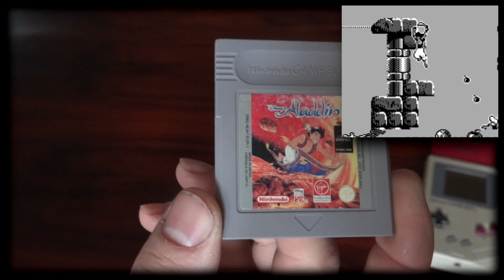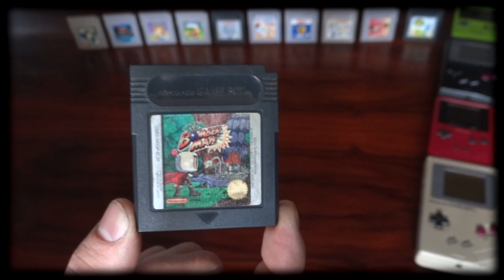présentation de ma collection gameboy partie 1/6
je vous présentes mes jeux par ordre alphabétique, en vous donnant quelques infos et parfois des souvenirs , car ça vient tout seul ces choses là)
c'est un format court et donc une série de 6 vidéos , mais pour ceux qui préfèrent les formats long , je vous redirigerais aussi vers la vidéo complète
pour les cotes des jeux , se sont celles utilisées par les revendeurs professionnels afin de baser leurs pris de rachat!
vous pouvez les consulter en temps réel sur ArgusJeu.fr, l'inscription est totalement gratuite et vous permet aussi de renseigner votre collection ainsi qu'une liste de souhait.un outil bien pratique.

si vous souhaitez discuter tranquillement de la passion, 2 possibilités, mon groupe geek world

ou ma messagerie perso via ma page facebook du meme nom
DJaysonV Gaming